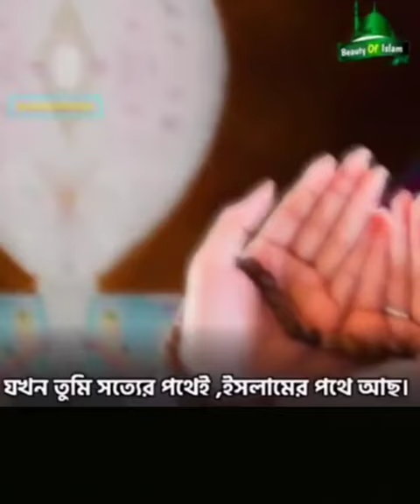April 3, 2022